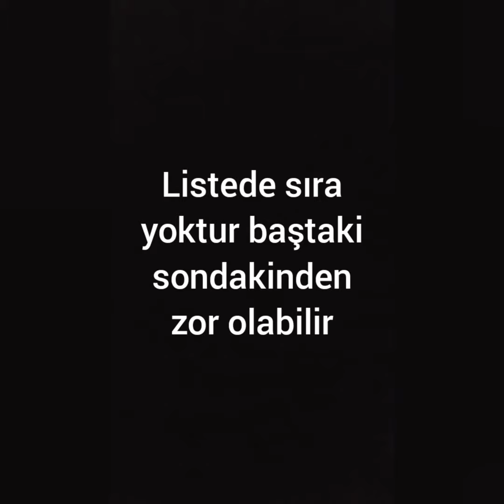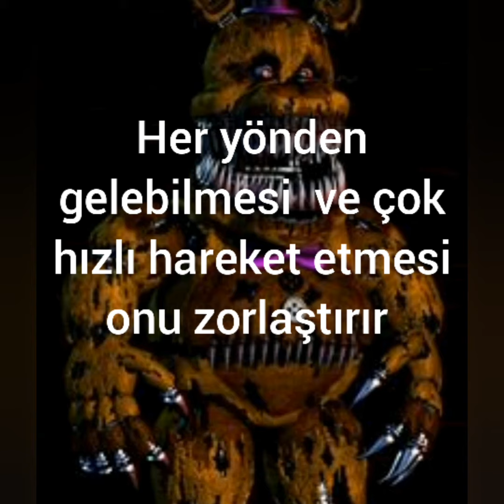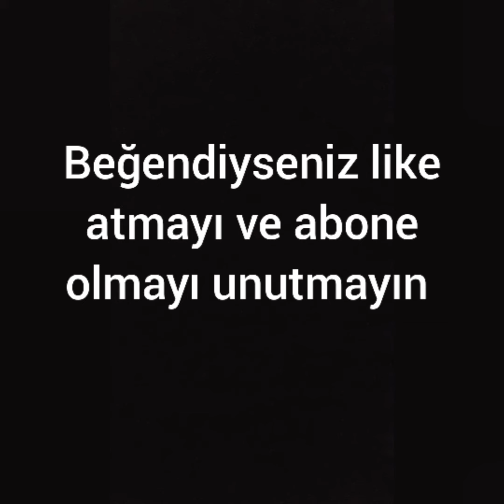fnaf taki en zor 10 karakter